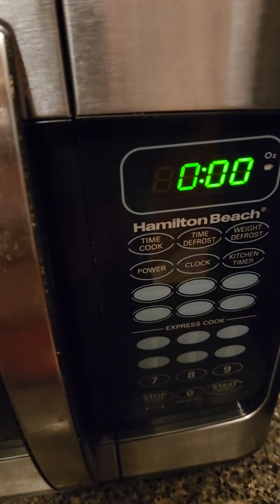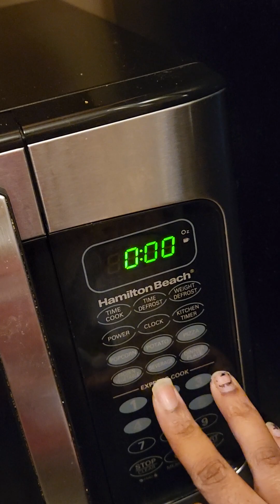this is how I make eggs